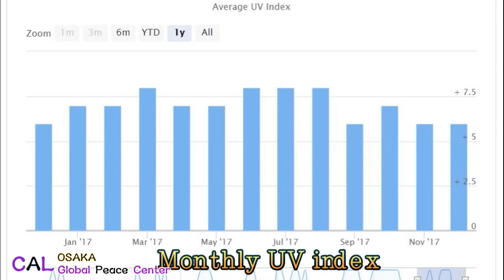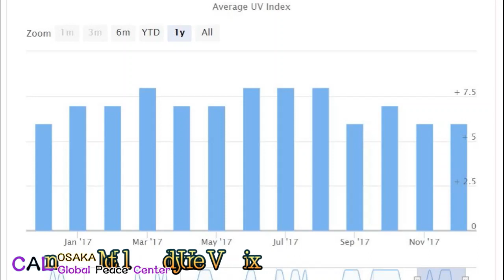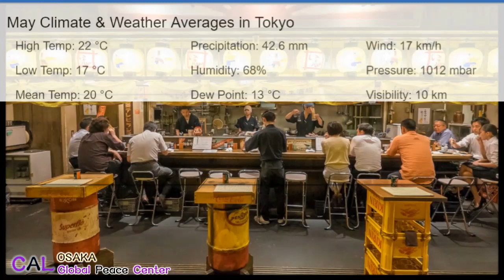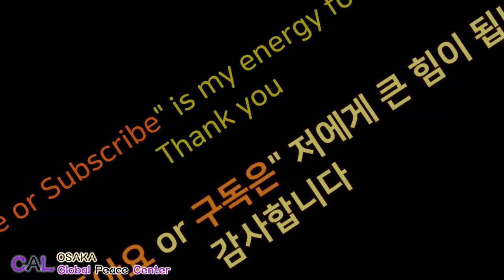도쿄 날씨(강수량, 습도, 기온, 자외선 등) 여행을 위한 기상 정보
도쿄 자유여행을 위한 도쿄 날씨 정보 (자외선, 강수량, 강수일, 습도 등) 도쿄 날씨 상세 내용은(옷차림, 태풍 등) 아래 사이트를 참조 하시기 바랍니다.